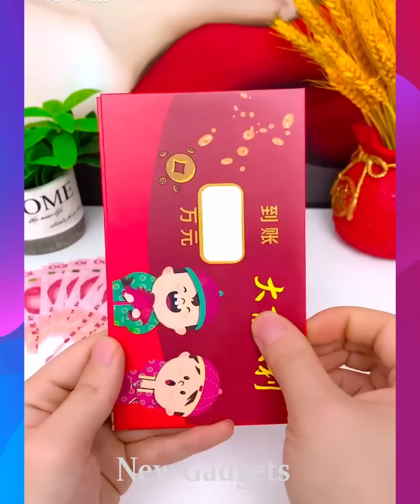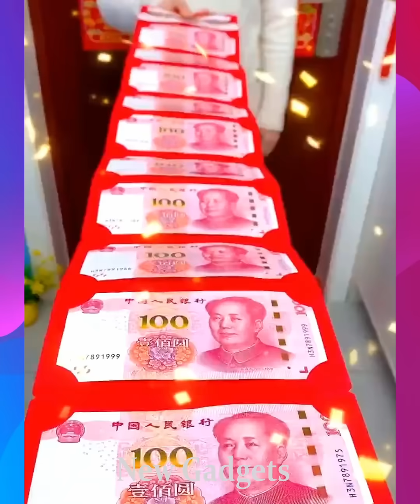New Gadgets!😍Smart Appliances, Kitchen tool/Utensils For Every Home🙏Makeup/Beauty🙏TikTok China #1017